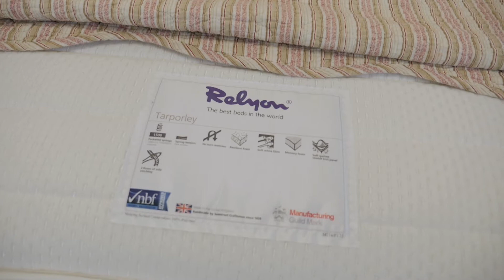Relyon Tarporley Mattress Review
This Relyon Tarporley Mattress Review is a great introduction to a first-class product that contains 1500 pocket springs and pressure-relieving memory foam for total, sumptuous support.